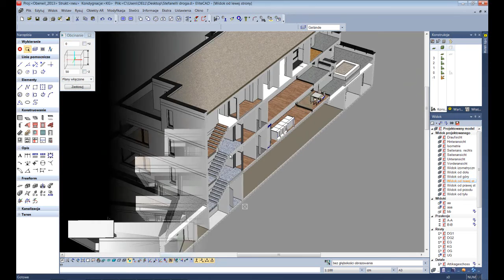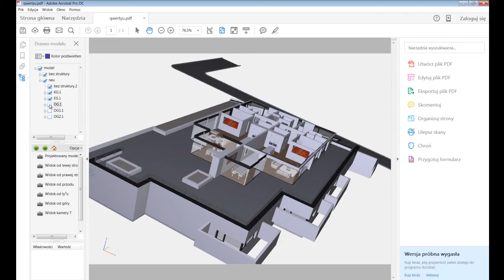EliteCAD - Sposoby prezentacji projektu. Model 3D - PDF 3D - Wizualizacja - Współpraca z Lumion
EliteCAD posiada różne sposoby prezentacji projektu. Często na etapie tworzenia koncepcji wymagana jest konsultacja z inwestorem i przedstawienie jej w postaci rys. 2D nie jest wystarczające...
Pracując w programach 3D na szczęście można uniknąć wielu nieporozumień.